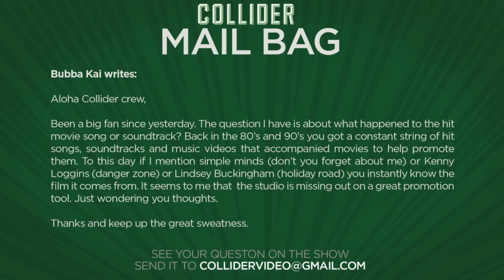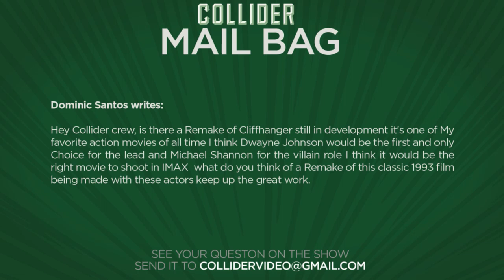Collider Movie Talk - First Ghostbusters Trailer Debuts!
On this episode of Collider Movie Talk (March 3rd, 2016) Kristian Harloff, Mark Ellis and Perri Nemiroff discuss the following:

·      First Ghostbusters trailer released

·      David Ayer and Will Smith reuniting for fantasy movie Bright

·      New Captain America: Civil War promo art released

·      JK Rowling talks Fantastic Beasts and Where to Find Them as first chapter to a trilogy

·      Zack Snyder wants to make a George Washington movie in the style of 300

·       Hit soundtracks from movies

·      Will there be a Cliffhanger remake?